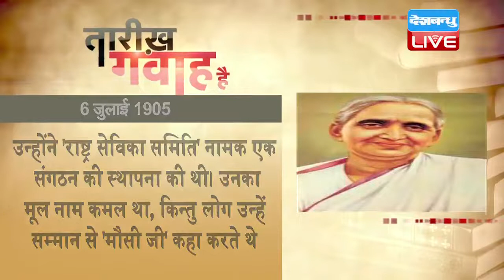Today History | Current Affairs In Hindi | आज का इतिहास | DBLIVE | 6 July 2018 Current Affairs